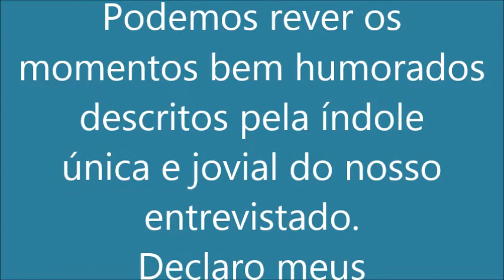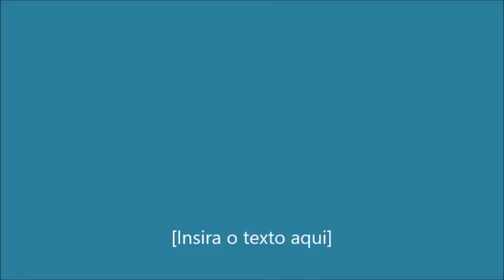JDE Brasil: 70 Anos Cena 9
JDE Brasil

Em memorável entrevista realizada por Edu Cohen com o saudoso Sabatino
Levy (Z”L), podemos rever os momentos bem humorados descritos pela índole única e jovial do nosso
entrevistado.
Declaro meus agradecimento ao Edu e a Débora Levy Goldstein.

Sami Douek
21 de Fevereiro de 2022